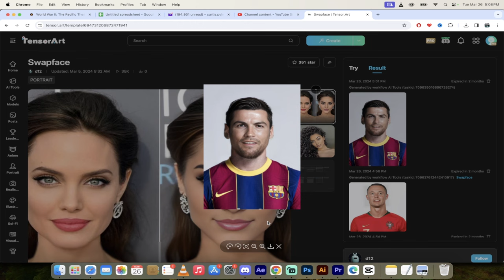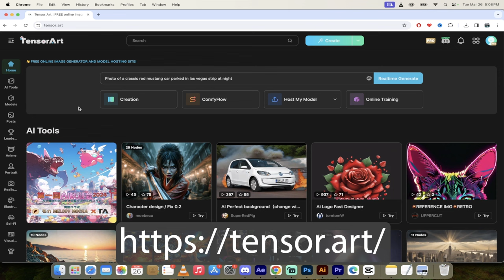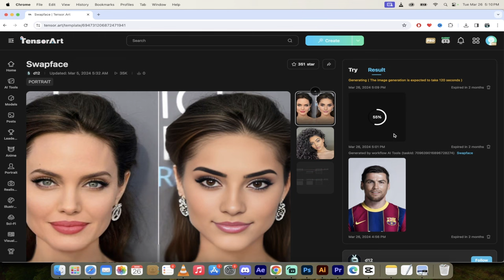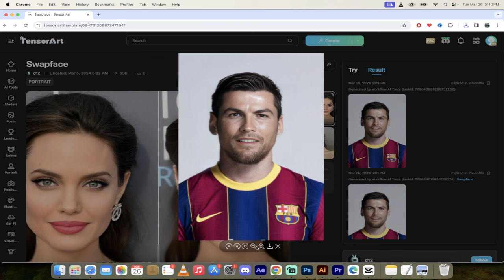Tensor Art Tutorial - How To Create A FREE AI Image Face Swap - 1 CLICK!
Create a FREE AI Faceswap - Easy Tutorial

Welcome back to another exciting tutorial! In today's video, we delve into the fascinating world of face swapping and image deep faking. Despite the mixed feelings surrounding deep fakes, this quick guide will demonstrate how you can seamlessly blend faces, using Lionel Messi and Cristiano Ronaldo as prime examples. We'll explore how to merge these iconic football stars into a single image, showcasing the power of AI-driven image manipulation.

From 00:00 to 00:21, we introduce the concept of face swapping and set the stage for our Messi-Ronaldo combination. We discuss the ethical considerations and preview the stunning results of our face merge.

Between 00:21 and 00:44, we reveal the original images of Ronaldo and Messi, highlighting the precision of the face swap that maintains distinct features like Messi's beard on Ronaldo's face.

From 00:44 to 00:56, we express our amazement at this free tool's capabilities and promise a quick, 90-second tutorial on achieving similar results.

From 00:56 to 01:04, we direct you to Tensor Dot Art, where you can start your face-swapping journey with free credits upon signing up.

Between 01:04 and 01:38, we navigate through the Tensor Dot Art platform, guiding you to the 'swap face' feature and offering tips to maximize the platform's potential.

From 01:38 to 01:56, we demonstrate uploading and preparing images for the face swap, using Ronaldo and Messi as examples.

Between 01:56 and 02:19, we showcase the simplicity and cost-effectiveness of generating these face swaps, emphasizing the tool's efficiency.

From 02:19 to 02:40, we experiment with other combinations like Elon Musk and Ronaldo, highlighting the versatility and creative possibilities of the software.

From 02:40 to 03:07, we conclude the tutorial with the final product reveal and discuss how to download and further interact with the generated images.

Join us on this incredible journey into the world of AI-assisted face swapping and unleash your creativity with just a few clicks.